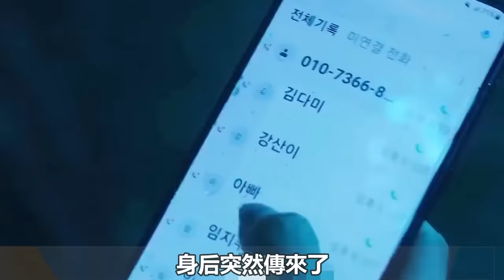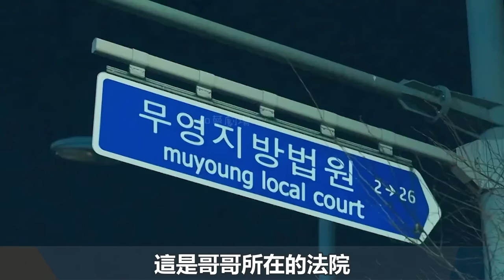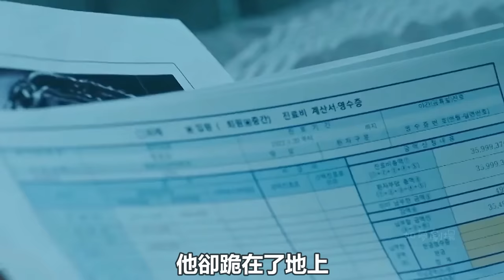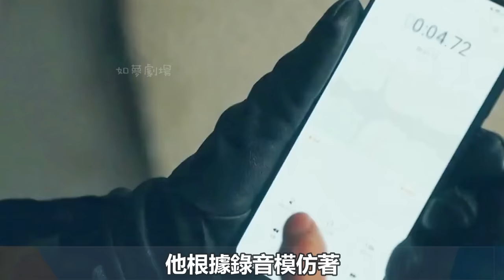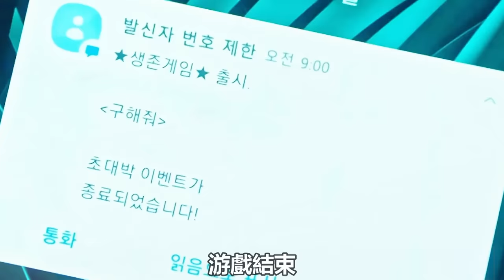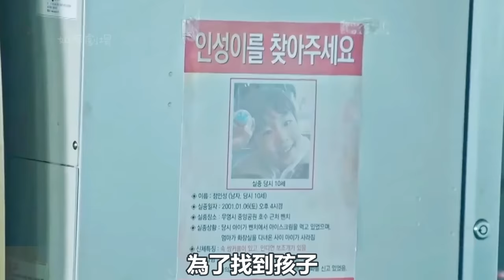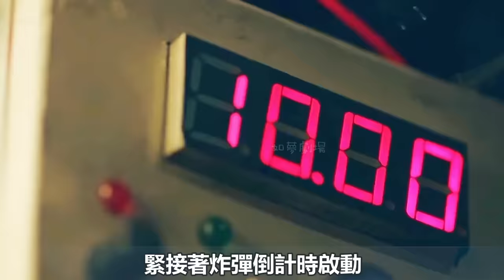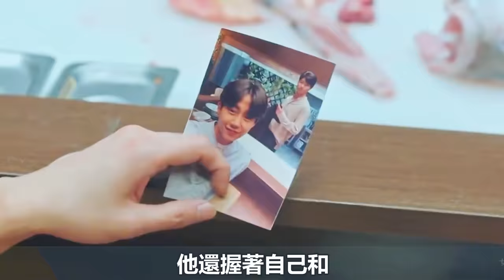【一口氣看完】懸疑燒腦韓劇《Blind》 瘋子刑警智斗連環sha人魔，全程高能反轉，驚悚感十足，看完直呼過癮！韓劇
一口氣看完懸疑燒腦韓劇《Blind》 瘋子刑警智斗連環殺人魔，全程高能反轉，驚悚感十足，看完直呼過癮！韓劇